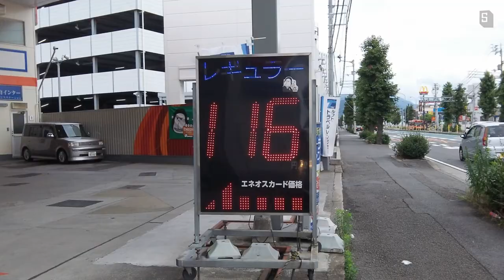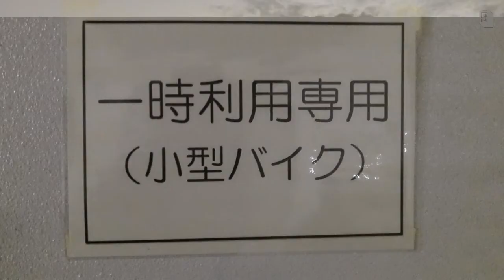Daily_log #4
日常のlogを動画で残す何か
08 July 17
created with Showbox.com